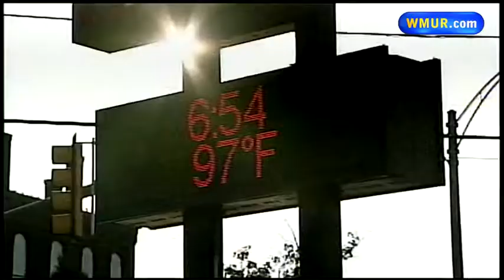People Deal With Heat On Seacoast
Thousands of people visited Hampton Beach Saturday to cool off from the warm weather.